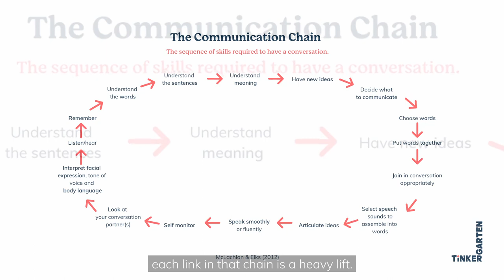Just Between Us Grown Ups: Communication Chain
For kids, having a conversation requires a range of different skills to fire at once.

About Tinkergarten:

While finding ways to create enriching outdoor moments is essential, it isn’t always easy. Getting outside might be a simple first step, but for a lot of us, knowing what to do next—and how to make it count— just doesn’t come naturally.

We’ve been there. That’s why we started Tinkergarten.

Tinkergarten helps families get outside to make the most of their kids’ early learning years. Designed by education experts and loved by all families, our play-based outdoor curriculum guides parents in raising healthy, confident, and capable kids. Through live, weekly sessions, an at-home curriculum, and a rich learning community, Tinkergarten makes purposeful outdoor play doable for every family.

Tinkergarten. Your guide to purposeful outdoor play.

Connect with Tinkergarten!

Join our private Facebook community, OutdoorsAll4! It’s a space for all families and educators worldwide to celebrate the power of nature and play. We come together to share photos, stories, successes, struggles, inspiration and ideas that help our children learn as we play OutdoorsAll4 seasons together!